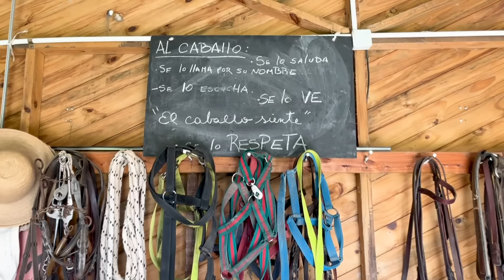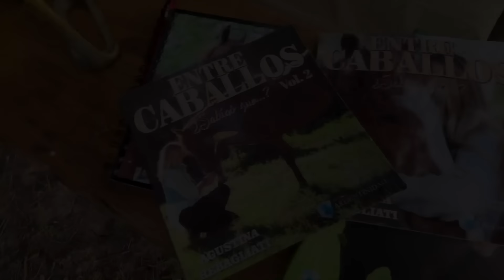Asegura que NO HAY CABALLO TONTO, solamente PERSONAS que no deberían acercarse a uno / Mercedes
En este video queremos presentarles a Agustina Rebagliati, escritora e investigadora del comportamiento y lenguaje equino.
Y lo más importante para nosotros...
Una mujer que que nos enseño a tener otra mirada sobre estos "Gigantes de Cristal" , después de pasar todo un día con Agus y su manada entendimos porque los caballos nos generan tanta paz.

Agustina comparte videos de su día a día con la manada en el instagram @entrecaballosok
Ahí pueden contactarla y descubrir mucho más sobre una vida "Entre Caballos"
Y si nos queres ayudar a que sigamos contando historias.
Te compartimos unos links